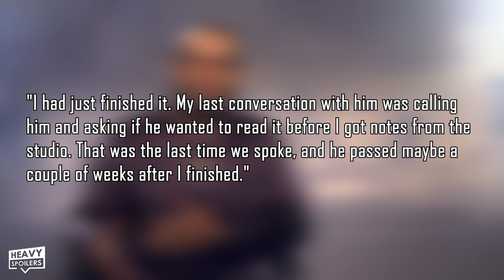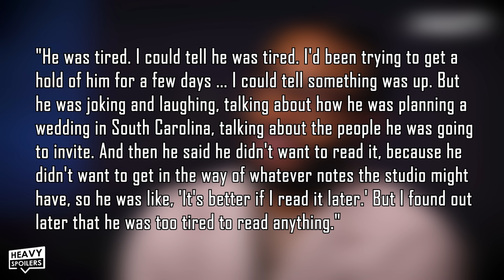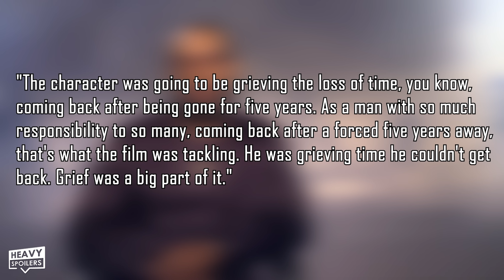BLACK PANTHER Wakanda Forever Original Script Breakdown | Everything We Know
BLACK PANTHER Wakanda Forever Original Script Breakdown | Everything We Know. In this video, we're gonna break down everything we know about how the film was originally supposed to play out and also our thoughts on it. Due to Chadwick Boseman's death, the production was massively changed with Ryan Coogler having to deal with the monumental task of rewriting the entire thing from the ground up because of the actor's passing. Could the movie have been massively different, or only slightly changed to make it work? let's get right into it!

/* SOCIAL MEDIA */

/* VIDEO INFORMATION */

Ok so Black Panther Wakanda Forever's original script is something that I think it's impossible not to wonder about in the wake of the movies release. Due to Chadwick Boseman's death the production was massively changed with Ryan Coogler having to deal with a monumentous task of rewriting the entire thing from the ground up because of the actors passing.

However due to interviews and the black panther wakanda forever podcast we now have a fair idea of what was gonna be in it.

In this video we're gonna be going through everything we know about what the film was originally supposed to be about and also our thoughts on it. There may be some spoilers here in regards to the final film so if you haven't had a chance to check it out then please check out now.

With that out the way, I'm your host Paul now let's get into our original Wakanda Forever script breakdown.

Chadwicks death looms largely over the film with Coogler stating that he and the cast put their love and grief into every aspect of the movie. The weekly planet podcast recently touched upon what the director experienced when finishing up the first draft and we now know from the Official Black Panther Podcast that Coogler actually sent Chadwick the first draft of it.

When discussing the script he said:

"I had just finished it. My last conversation with him was calling him and asking if he wanted to read it before I got notes from the studio. That was the last time we spoke, and he passed maybe a couple of weeks after I finished."